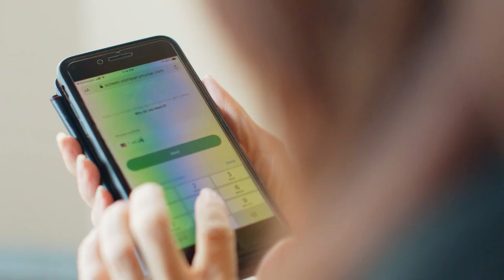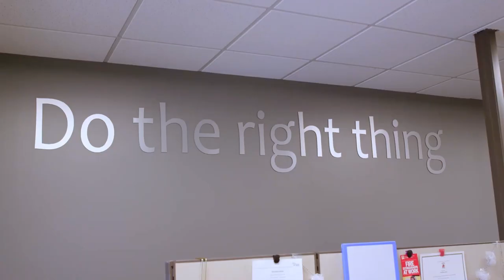Lintelio: Enhance employee and customer experiences with composable CX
Genesys Cloud allowed Lintelio, formerly Company Nurse, to innovate within their business, scalability, faster time to market and HIPPA compliance.

Lintelio leverages Genesys Cloud to provide the exceptional CX for a competitive advantage, because it helps them improve customer retention and satisfaction. It also helps them increase revenue and stand out from the industry competitors.